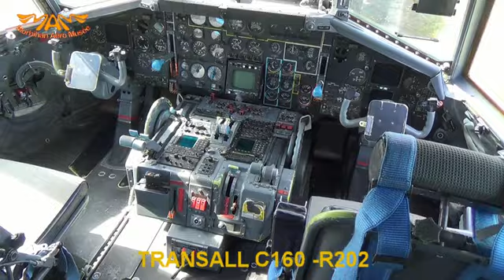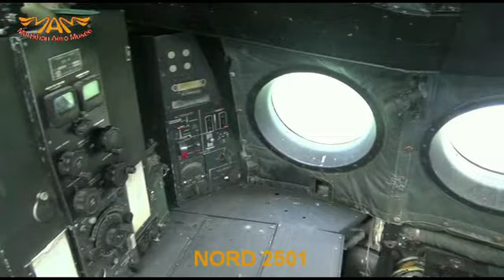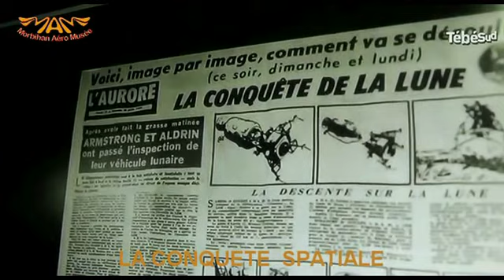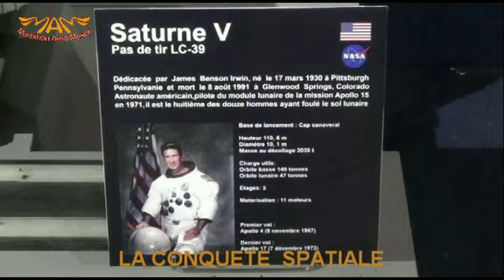22 10 02 mam presentation vl 5